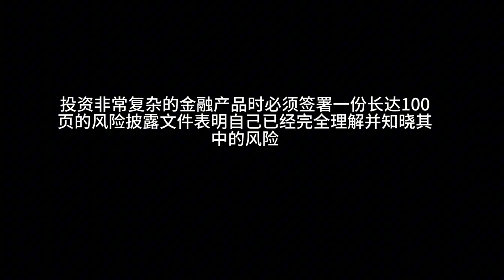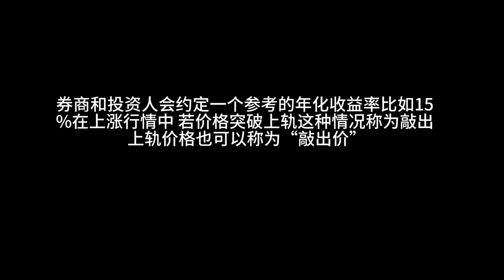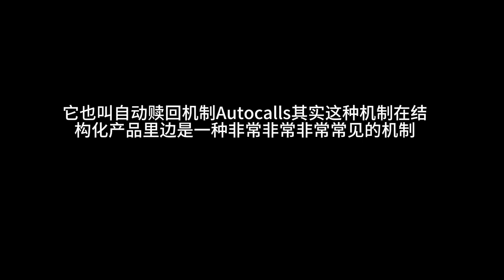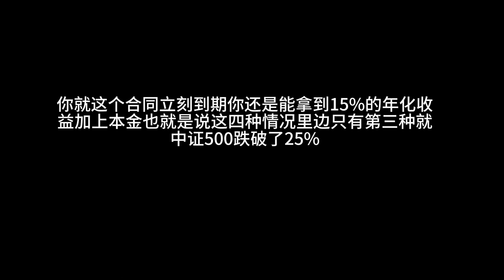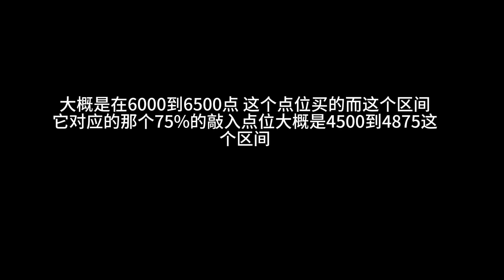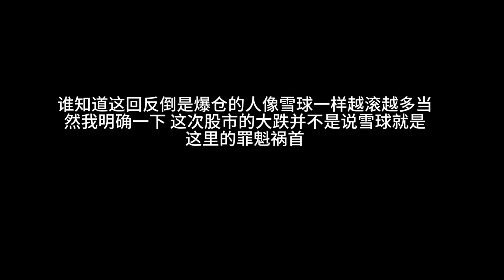揭秘：神秘金融产品如何让富豪们血本无归？